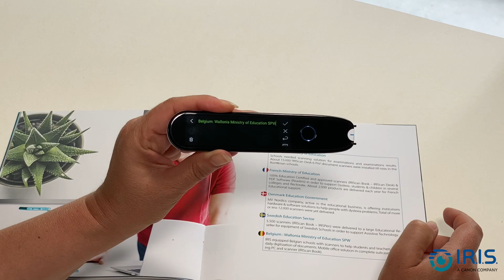IRISPen Reader 8 - How to change the left-handed or right-handed use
▬▬▬▬▬▬▬▬▬▬▬ 👉 DESCRIPTION 👈▬▬▬▬▬▬▬▬▬▬▬▬